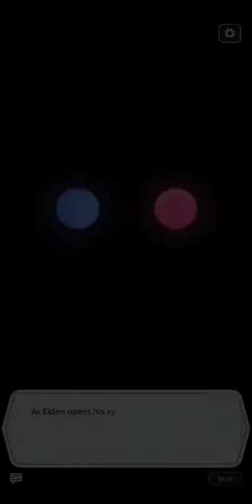Nu:Carnival - Astral Duo Event - Time 2